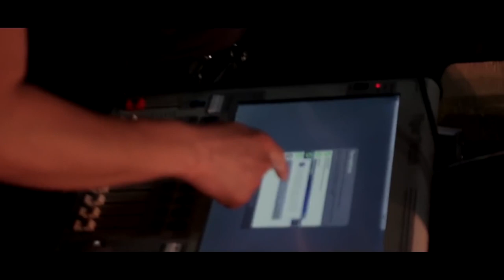Фирдавс Мухидинов ТУЁНА 2022 / Firdavs Muhidinov TUYONA 2022